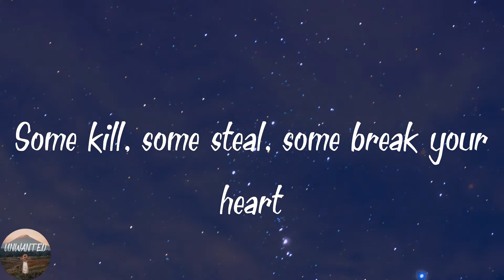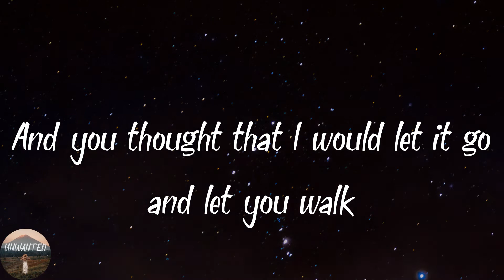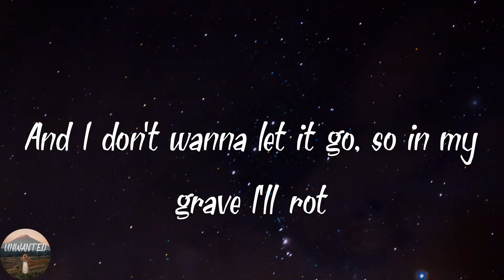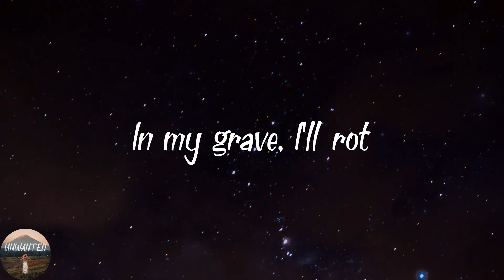XXXTENTACION - Revenge (Lyrics)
️🎵Lyrics Revenge
I think I, I think I finally, found a way to forgive myself
From mistakes I made in the past
I think that's the first step, right?
You agree?
I'll rot, I'll rot, I'll rot (is my pain your freedom?)